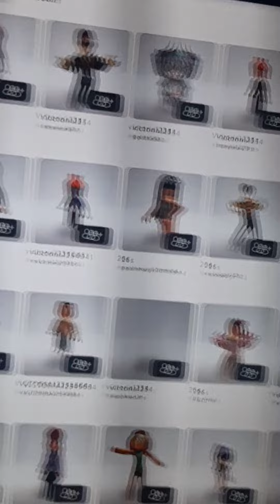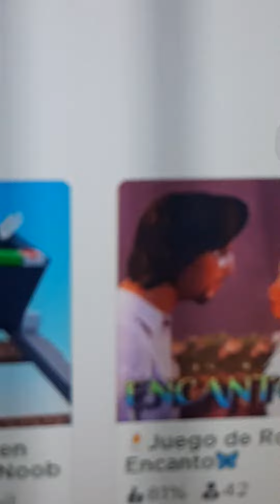me cuesta mucho jugar en la compu de mi hermano xd :3